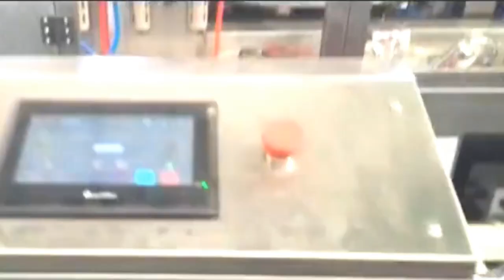Beer cans filling sealing rotary canning equipment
The Production Line of Pop-top Cans
PENGLAI aluminum can sealing / seaming machine / can filling machine production line price
The Production Line of Pop-top Cans Filling Machine HY-HP-18-4
This kind of production line is mainly used in washing, filling, cover sealing for easy pull cans made of tinplate, aluminum alloy or PET plastics. It has such functions as automatic lift, automatic turnover, filling and cover sealing for heaps of empty cans, it is very large. It is the best production
facility for producing aerated beverage.
This production line is composed by auto washing machine,negative pressure(equal pressure) filling,auto capping machine and conveyor system. The total line is in straight line, is a separated production line, it is suitable for tinplate three tablet easy open can's washer, filler, and capper. It also can be used for Al making two tablets tank when changed auto washing machine and capping machine. This machine makes by high quality SUS304, reliable in structure, easy in operation, can be widely used.

aluminum can filling machine
1. This equipment is used for filling carbonated beverage in cans , such as beer, cola, energy drinks and soda water.

2. This equipment can be used for different material of cans, such as plastic, iron, aluminum and so on ,and the different size of cans is allowed.We can design the euipment according to your requirements

3. It is applicable for equal pressure filler and capper of carbonated drinks in beer and drink industry.

4. It is a pop canned beer in the digestion and absorption of advanced foreign and domestic sealing machine on the basis of independent development of the can filling, sealing unit.

5. Filling and sealing is the overall designed, power system by filling sealing system to Ensure that both the absolute synchronization and coordination.

6. It adopts the advanced machine, electrical equipment, and Pneumatic control technology.
The Production Line of Pop-top Cans Benefits
1) This production line is mainly used in washing,filling and capping for pop cans made of two cans,aluminium alloy or PET plastic cans.
2) It has automatically raised battlements cans,auto turn over,automatic washing filling and capping functions.
3) The production capacity is high.It is the best equipment for the production of carbonated beverage for cans.
Technical Parameters of filling line:
Model
12-1
18-4
36-6
Capacity
2000 bph
9000 bph
18000 bph
Suitable bottle (pot) type
diameter 50-80          H80-150
Power (kw) 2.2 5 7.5
Dimensions (mm)
2500*1650*1900
2900*1850*1900
3200*2300*1900
Weight (kg)

84798210   Mixing machine
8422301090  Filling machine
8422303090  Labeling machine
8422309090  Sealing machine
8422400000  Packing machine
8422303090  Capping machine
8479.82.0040 food Mixing, kneading or stirring machine